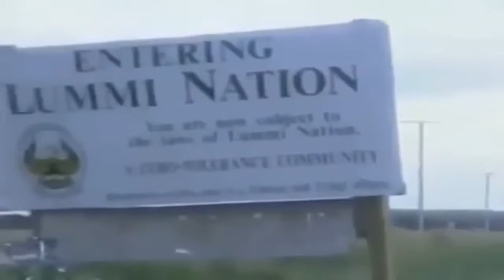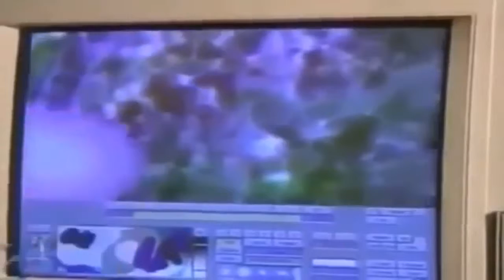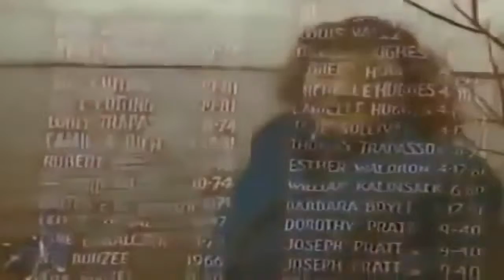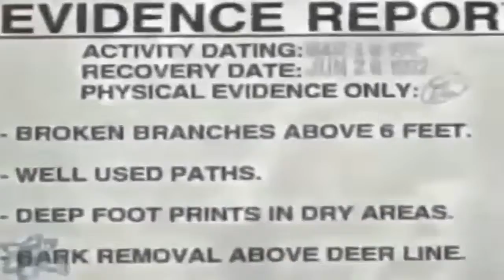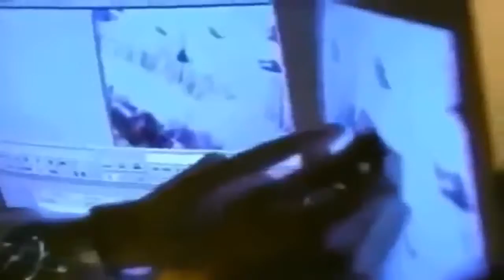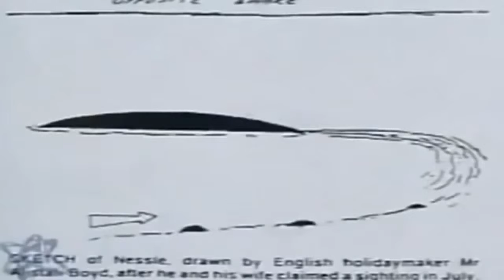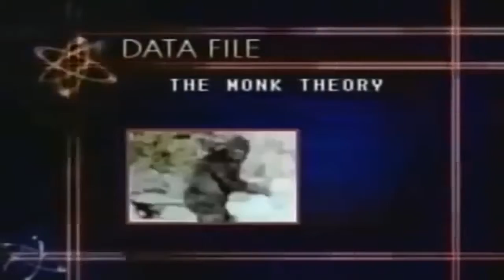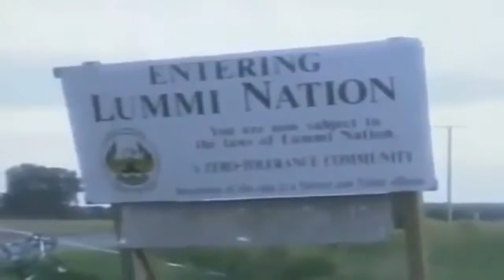unknown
The mystery of the Loch Ness monster has enthralled generations of people across the world, and countless investigators have spent millions of pounds and .

The Loch Ness Monster is a cryptid, reputedly a large unknown animal that inhabits Loch Ness in the Scottish Highlands. It is similar to other supposed lake .